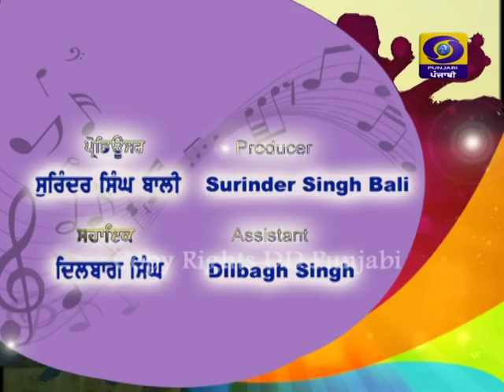Gallan Te Geet | Latest Show 2019 | DD Punjabi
ਵਿਸ਼ਾ - ਸ਼੍ਰੀ ਗੁਰੂ ਨਾਨਕ ਮਾਰਗ ਦਰਸ਼ਨ